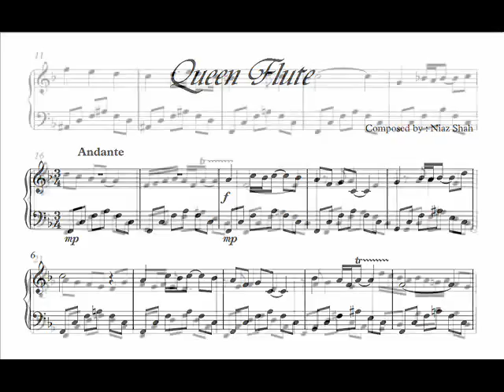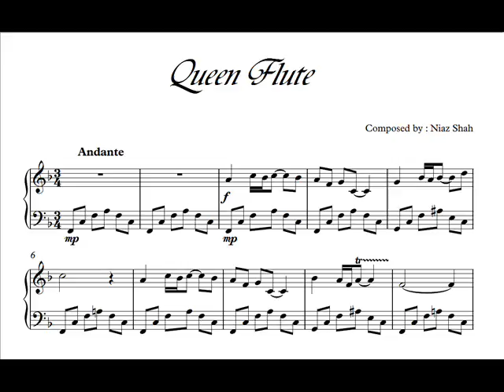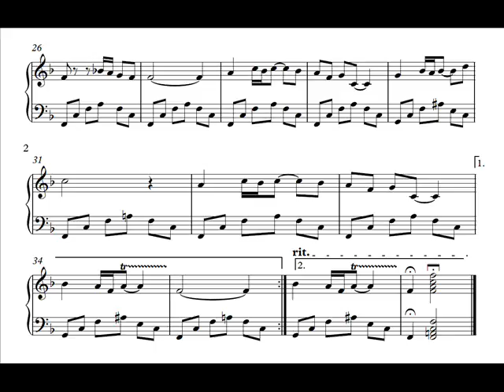Queen Flute - for ( Harpsichord )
Prelude de Baroque estilo

Composed by : Niaz Shah